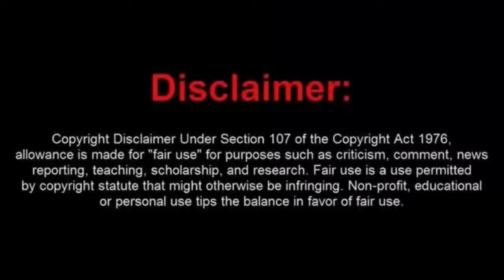Springfield IL Sovtard Couple Say Bye Bye to a Window!